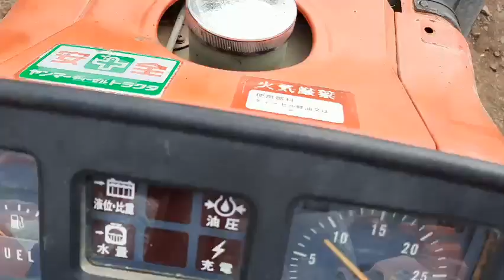Máy cày Yanmar YM1610 hàng Nhật giá 33tr,LH:0906485278